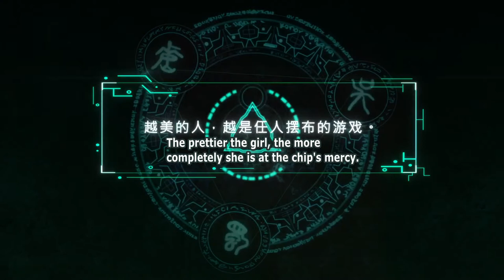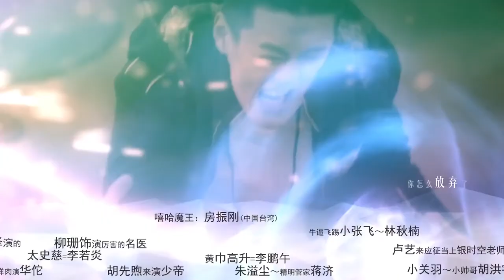EP 15 v0 1080p